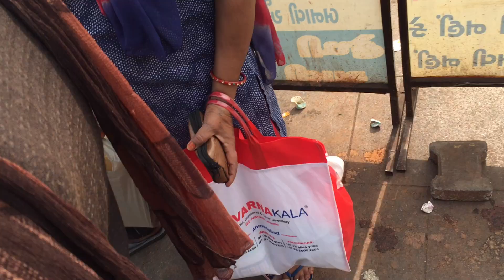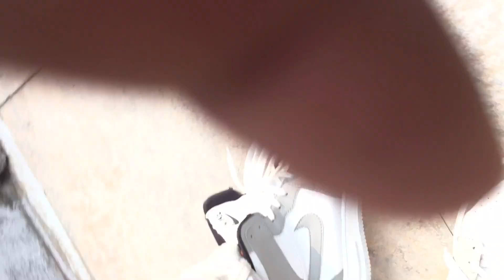Buy new shoes 😍 lene kya gaye mil kya gaya 😅